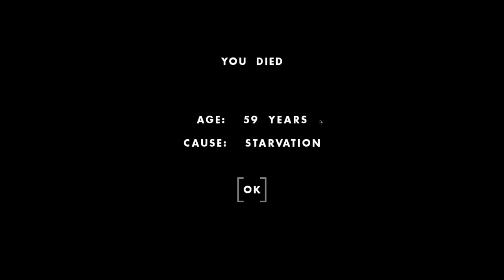FARMING TASTY POTATOES TO FEED OUR MEGA VILLAGE - One Hour One Life Gameplay